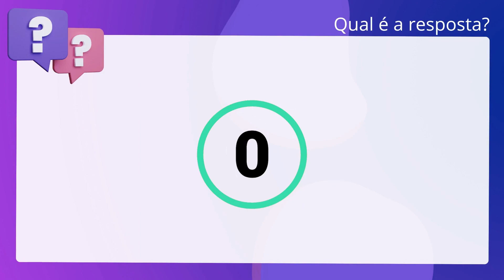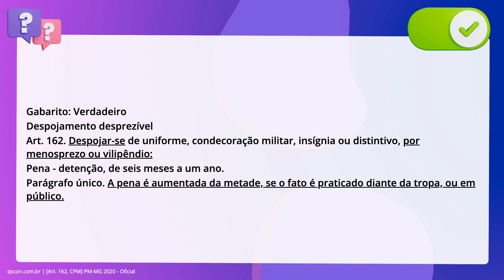QScon Direito: [Art. 162, CPM] PM-MG 2020 - Oficial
Art. 162, CPM | PMMG 2020 | Oficial

O crime militar de despojamento desprezível (artigo 162 do CPM), crime. propriamente militar, consiste em despojar-se de uniforme, condecoração militar,. insígnia ou distintivo, por menosprezo ou vilipêndio. O delito é cometido por. militar, até mesmo porque as condecorações, insígnias e distintivos militares. são usualmente conferidas aos militares. O crime se dá na modalidade dolosa e se. consuma no momento em que o autor arranca, por menosprezo ou por vilipêndio, no. todo ou em parte, uniforme, condecoração militar, insígnia ou distintivo que ele. próprio ostenta. A pena do crime ainda é aumentada se o fato é praticado diante. da tropa ou em público.

Gabarito: Verdadeiro